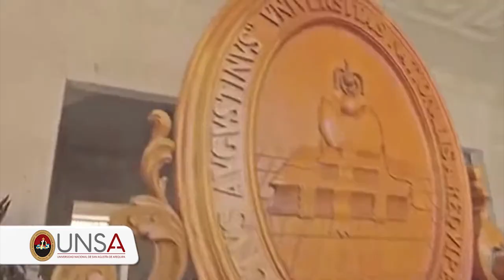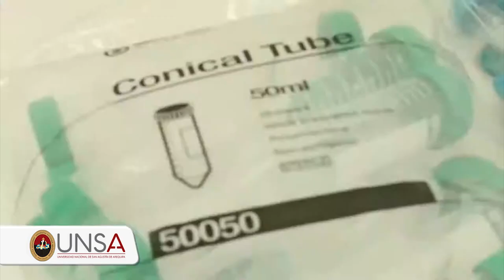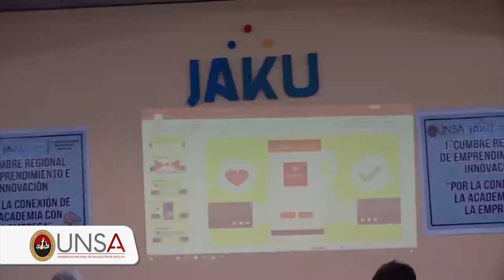UNSA spot feria vocacional